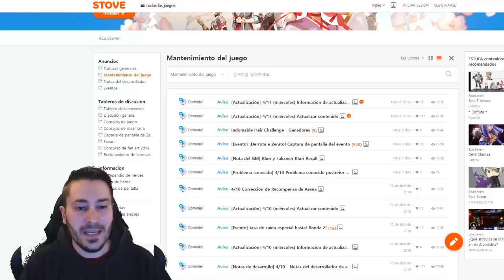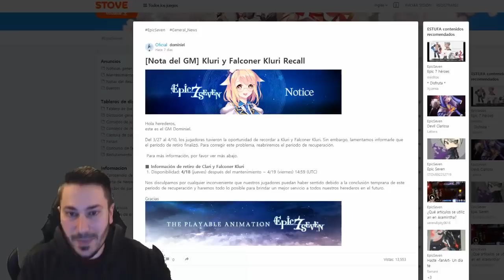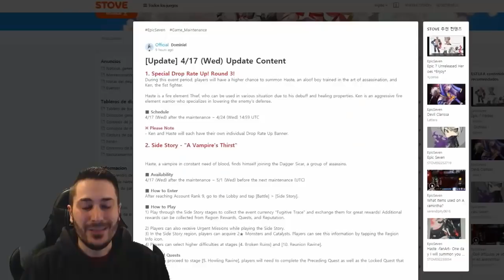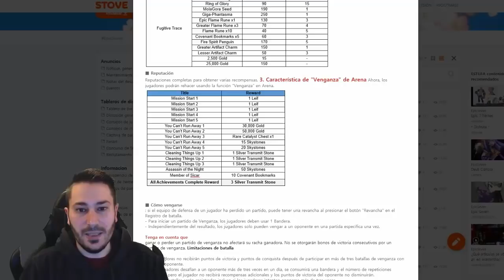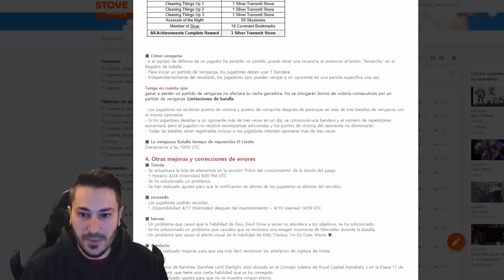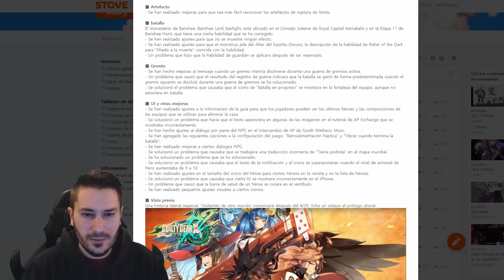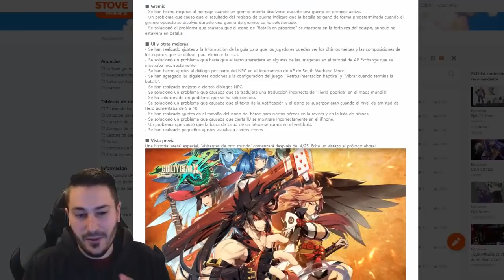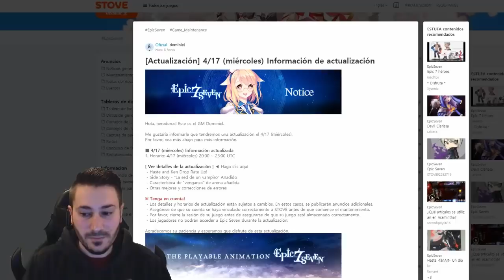[EPIC SEVEN] PATCH NOTES 17/04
Si te ha gustado el vídeo machaca el botón "me gusta" para que el canal siga creciendo, se agradece mucho.